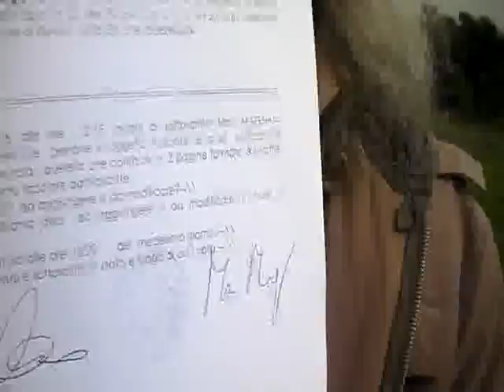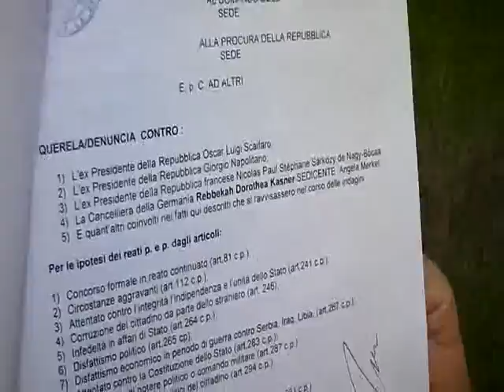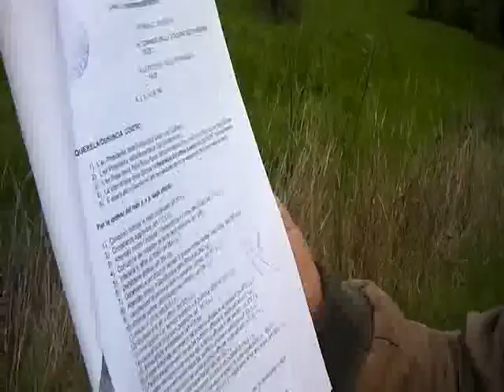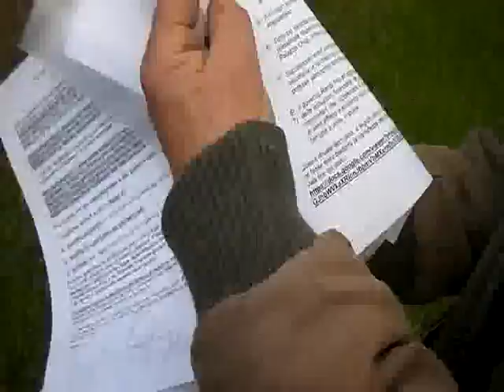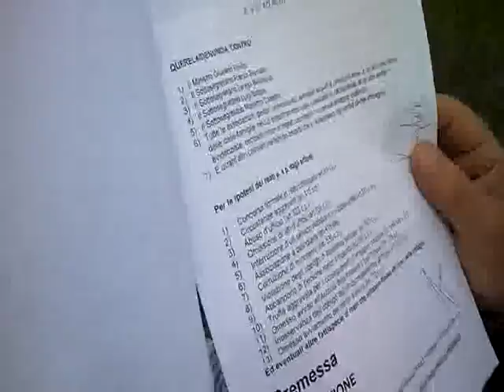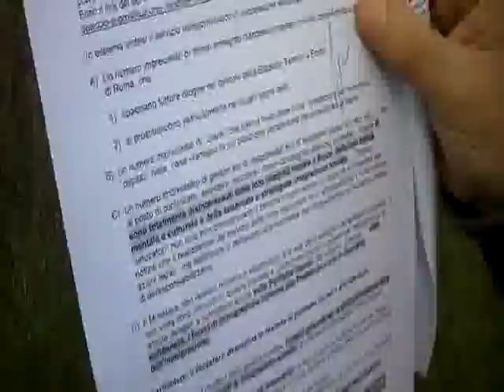DENUNCIATA TUTTA LA FILIERA DELL' ASSISTENZA BUONISTA AI MINORI IMMIGRATI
DENUNCIATA TUTTA LA FILIERA DELL' ASSISTENZA BUONISTA, CORROTTA E DELINQUENZIALE AI MINORI IMMIGRATI CONDOTTA A TUTTI I LIVELLI DAGLI "OPERATORI" DEL SETTORE.